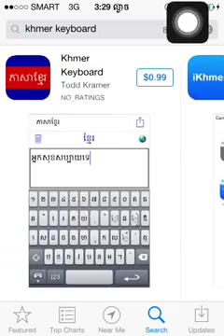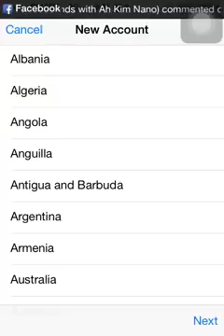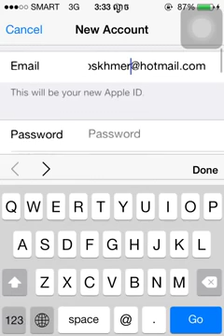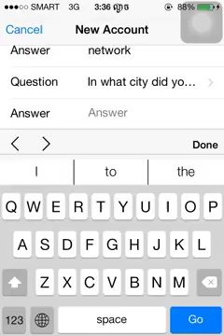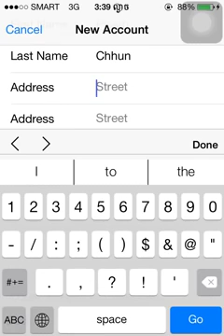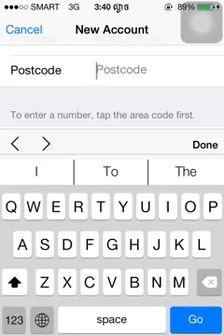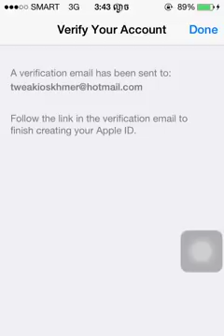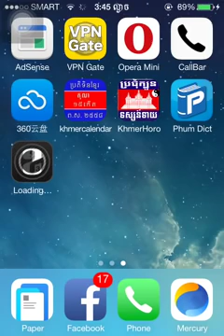របៀបបង្កើត Apple ID នៅលើiPhone